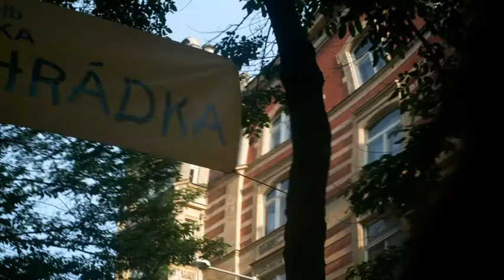timelapse of june 4th 2012